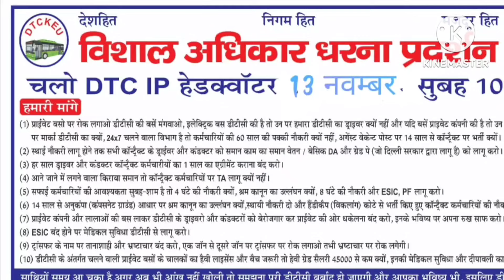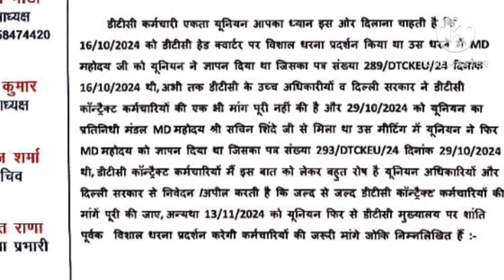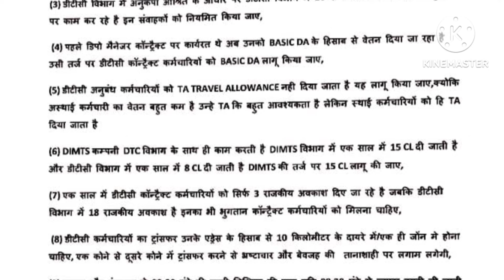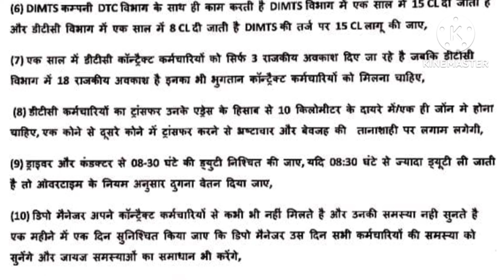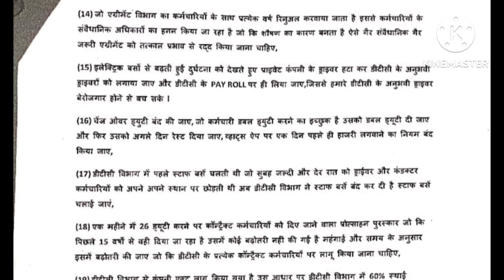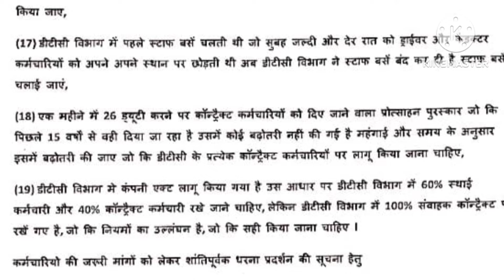धरना प्रदर्शन IP Headquarters।13 नवम्बर 2024।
साथियो 13 तारीख को ip headquarters पर सभी को आना है अधिक से अधिक संख्या मे।